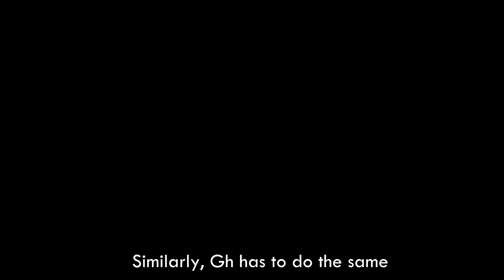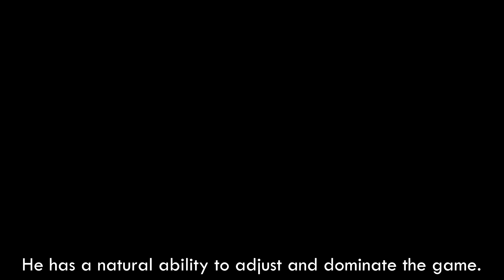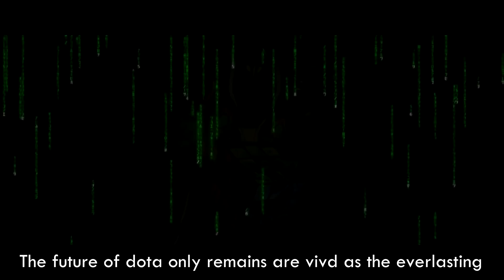The Rise of Dota's Prince l The Story of GH aka Lebron jAMES l Destiny awaits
This is the true story of Liquid Gh AKA mAROUN with original narration by Crystalis Dota
Sources:
Video Link:
The Moon Rises. Animation
Matrix Raining Code Animation
Ranking the TOP 5 Players of Dota 2 l 2017 l Who is the Player of the Year
Destiny - Animation Short
The Lion King - Mufasa Owning The Hyenas
StarLadder i-League StarSeries Season 3 Ending Ceremony
Liquid Dota 2  GH joins Team Liquid
The Lion King – Best Scenes  Best animated movie of the 20th century
Three Ways to Destroy the Universe
THE LION KING  Kingdom Hearts  Video Game ᴴᴰ
TI 7 - Interview Miracle and GH god after beating LGD 2-0 - Shout out for our dazzle